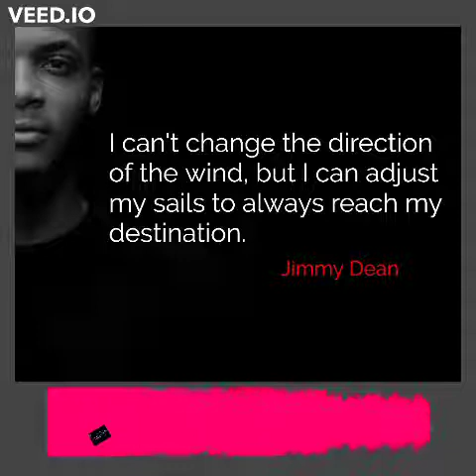Hushpuppi Latest, Rachel Oniga and Bole Festival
BLOG GIST: Hushpuppi Latest, Rachel Oniga and Bole Festival